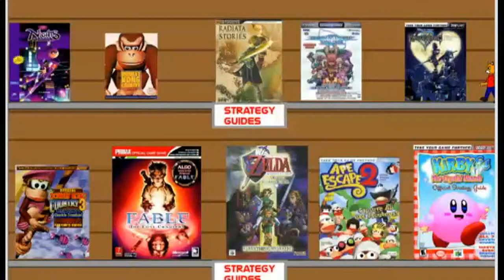Let's play Radiata Stories Part 32 The Goblin Trio Returns // Dwight Aesop Gob Monki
Three goblins are worse than one.

Recruited in this episode
Aesop
Gob
Monki
Dwight after completing the quest he gives you.